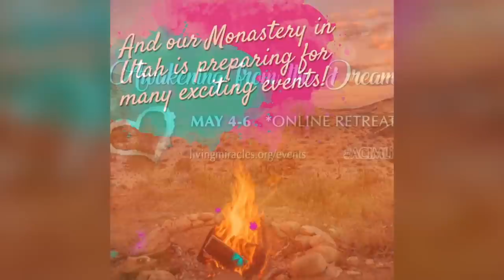Living Miracles What's New - May 2018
Practice and live the mystical teachings of Jesus assisted by online courses, online retreats, and an online Tribe of Christ community Enjoy the highlights from the month! From inspired music collaborations to the Quantum Immersion Retreat in Mexico, see What's New with Living Miracles!